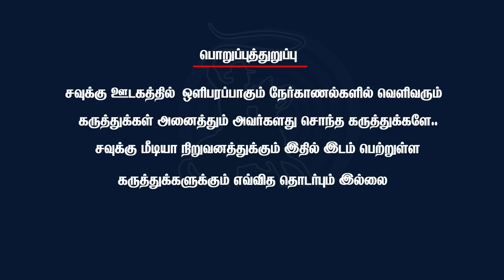திமுக பொது தொகுதியில் தலித்துகளை நிறுத்துமா? - Kalyanasundaram Admk | Eps | Dmk